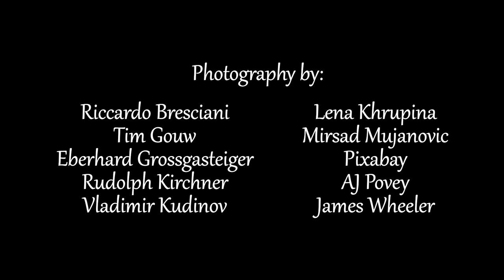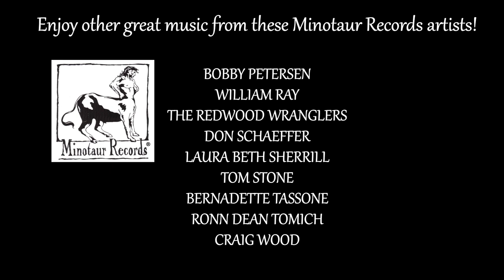“Durango”© - Produced/Composed/Published by Ron Dean Tomich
Permissions to use music granted by Ron Dean Tomich of Minotaur Records.
Compilation by: Dr. Eric J. Carey
Photography Credits:
Riccardo Bresciani
Pixabay
Tim Gouw
Rudolph Kirchner
Vladimir Kudinov
James Wheeler
Eberhard Grossgasteiger
Lena Khrupina
Mirsad Mujanovic
AJ Povey